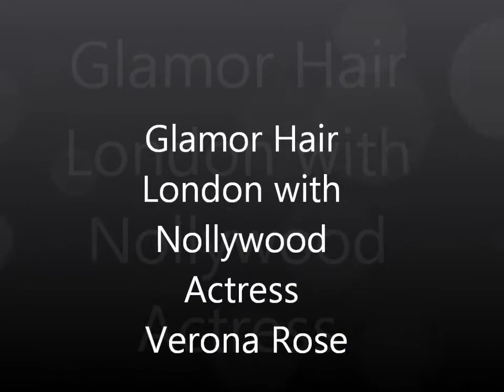Glamor Hair London with Verona Rose Nollywood actress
We were invited to the Nollywood premier of International Games. It was a lovely evening and will recommend you all to go see the film.

Actress Verona Rose wearing our Virgin Brazilian Straight hair. She styled it by adding waves to it adding texture.